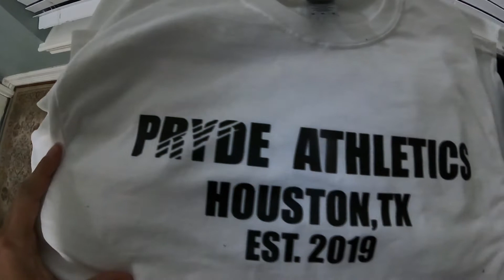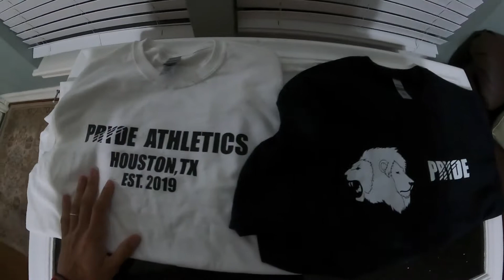PRYDE VLOG: MY FIRST EVER POWERLIFTING MEET!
In this video I compete in my very first POWERLIFTING MEET!!